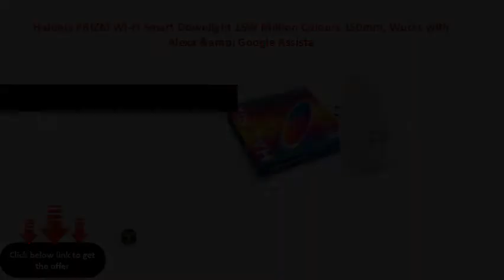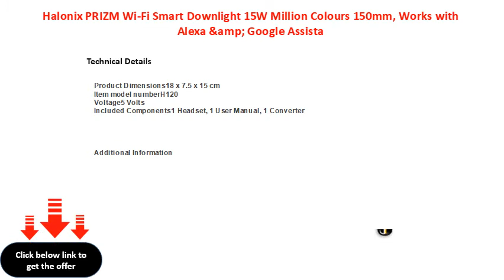Halonix PRIZM Wi Fi Smart Downlight 15W Million Colours 150mm, Works with Alexa &amp; Google Assista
Halonix PRIZM Wi-Fi Smart Downlight 15W Million Colours 150mm, Works with Alexa &amp; Google Assistant
Halonix PRIZM WiFi Smart Downlight 15W Million Colours 150mm, Works with Alexa &amp; Google Assistant